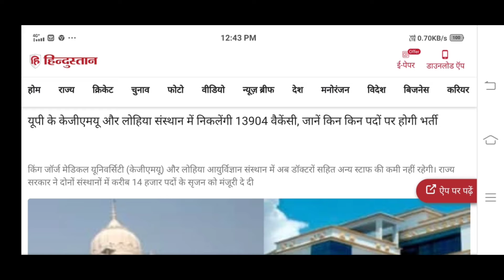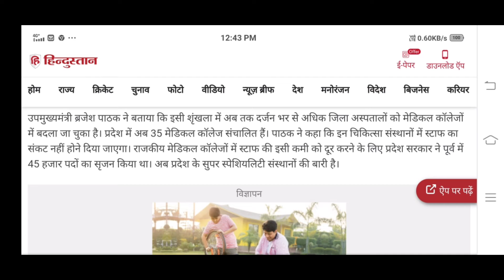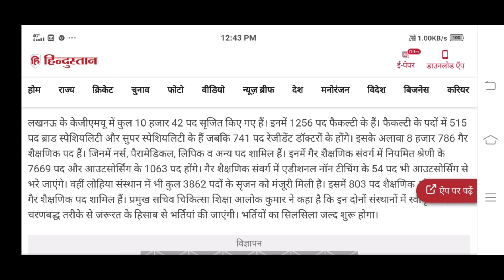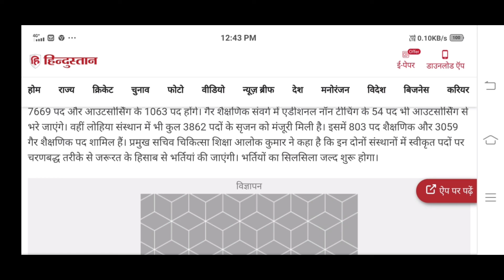BUMPER VACANCY 😅 MEDICAL FIELD में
बंपर वैकेंसी मेडिकल फील्ड में जल्दी देखे 🤓
हो जाए खुश क्योंकि आ गया है करिबन 14000 वैकेंसी डॉक्टर, स्टाफ नर्स ,पैरामेडिकल स्टाफ और भी बहुत सारे पोस्ट पर

If you like my videos then plz support me and give me Super Thanks 🙏😀

A MESSAGE FOR 2022 SUCCESSFUL NEET ASPIRANTS : I WANT TO TAKE YOUR INTERVIEW ON MY CHANNEL BIOLOGY DREAMERS. BECAUSE YOUR EXPERIENCE GUIDES UPCOMING ASPIRANTS WHO CLEAR THE MOST PRESTIGIOUS OR DIFFICULT EXAM (NEET).

FOR INTERVIEW : PLEASE CONTACT